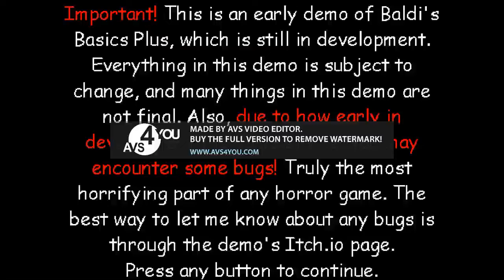Baldis Basics Challenge's Demo (Stealthy Complete) But I Cant Die